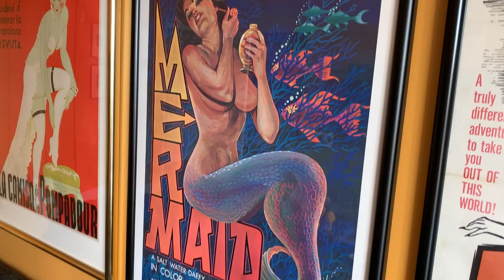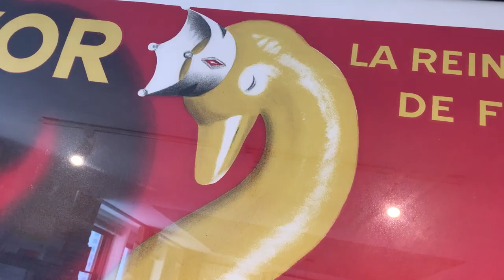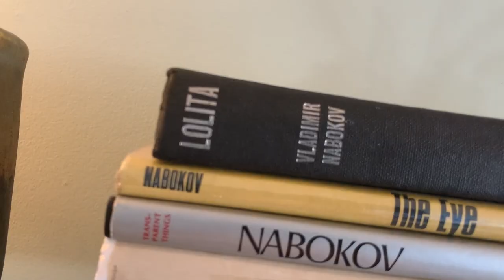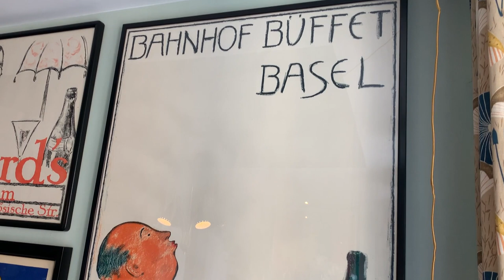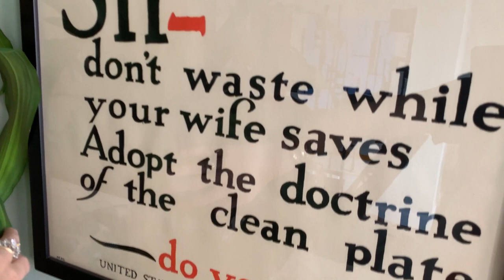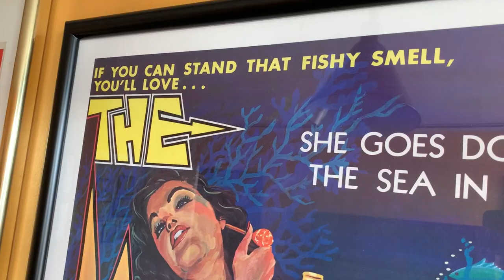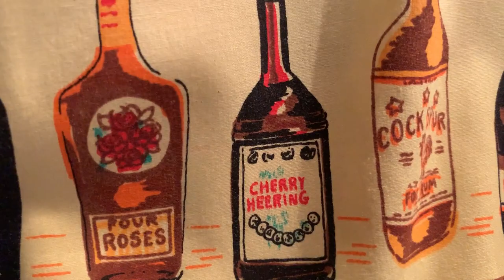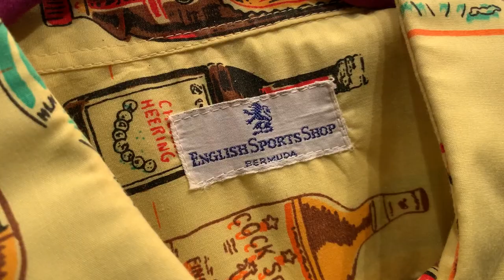HOUSE TOUR | Hilarious Woman Shows Off Her Wild and Racy Poster Collection!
Angelina Lippert is the Chief Curator of Poster House in New York City.  Poster House is the first museum in the United States dedicated exclusively to posters! Her eclectic Upper East Side apartment is like a mini-museum filled with rare sculptures, mid-century furniture and vintage soft-core porn themed posters! And that's just the beginning of it...her closet is a DREAM and wait until you see her pet plants and stuffed raccoon eating a box of Cracker Jacks.